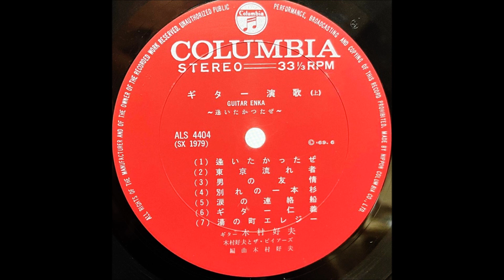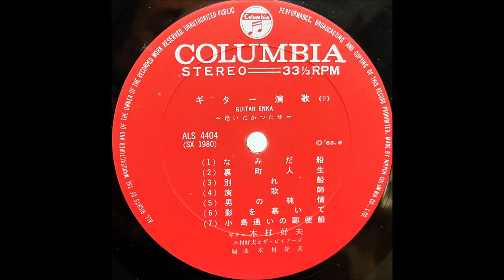「涙の連絡船」木村好夫 ムード・ギター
「ギター演歌」＝逢いたかったぜ＝
木村好夫とザ・ビイアーズ

1969・5                                                ￥1,800